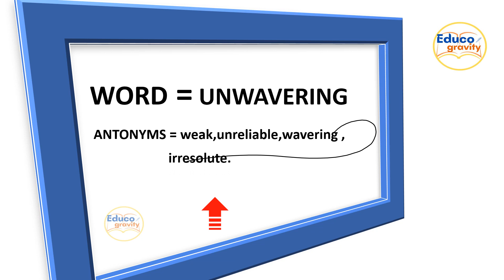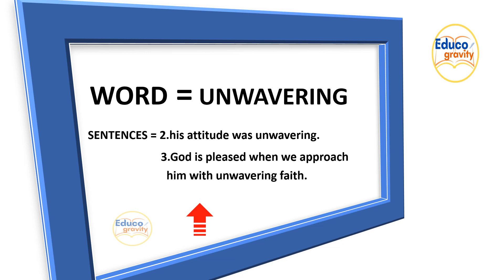UNWAVERING WORD MEANING ,ENGLISH WORD MEANING IN HINDI WITH USAGE IN SENTENCES.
REGULARLY LEARN NEW WORDS.
Through these videos you can learn English word meaning in Hindi with usage in a sentence.
it is important to have a good vocabulary to succeed in almost all competitive examinations like CSAT,SSC EXAM,CAT,IELTS,ETC.
So these videos will help you to learn new words daily.
unwavering meaning,# sentences of unwavering
synonyms unwavering and antonyms of unwavering.
englishlearning means.unwavering.